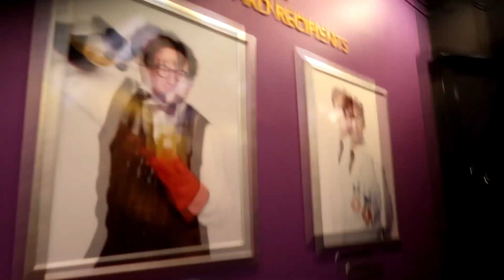Surprise, We're Back!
2020 Sucked and the only thing that really made us happy was watching our videos and reminiscing over the good ole days (eye roll)! A lot has changed but a lot has stayed the same. This is Video 1 of 2 of our Florida trip. Enjoy!!!